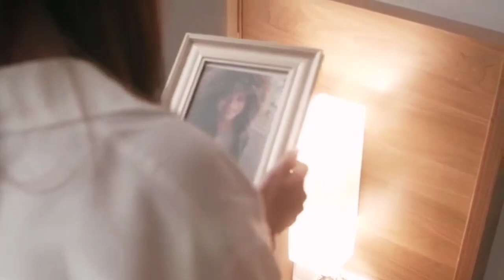Arial Noah dan BCL Kembali Mesra,